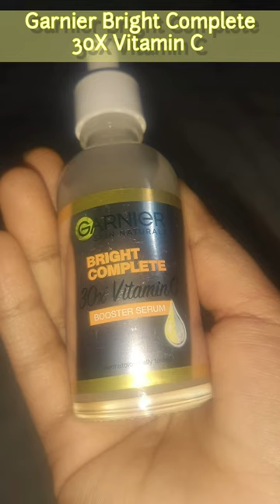Garnier Bright Complete Vitamin C | pH Testing Pass or fail⁉️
From ;- @TrulyBeautiful